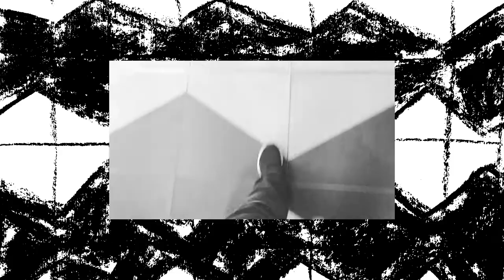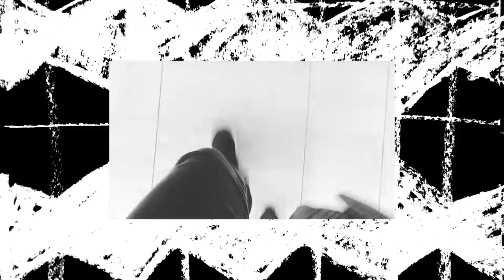There's Something In The Ducts | Rose Evans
school project.

shot with a canon powershot sx720. animation is charcoal on paper. music by me.